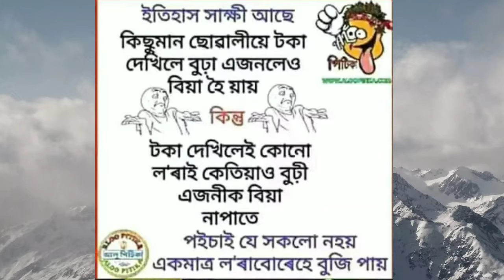Assamese memes review//funny video //funny memes//assamese//roast//comedy video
Assamese funny memes review

Facebook memes

KAE